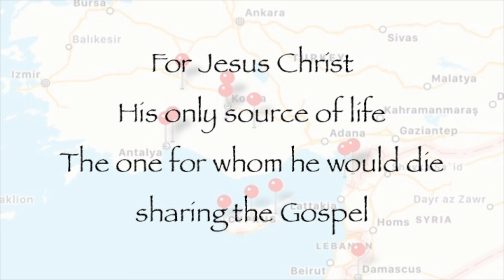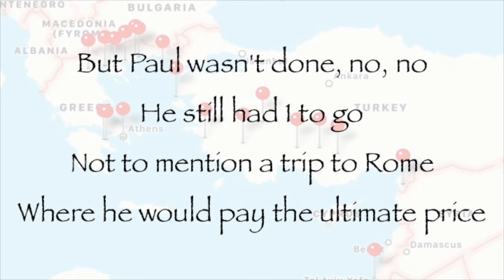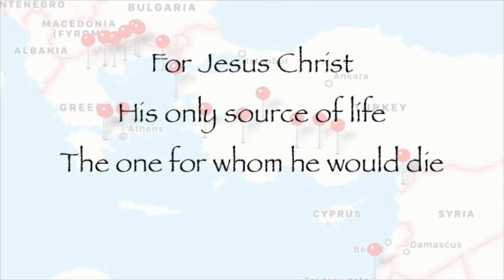Paul's Missionary Journeys Song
See where Paul went on his Missionary Journeys and read the book of Acts with a new perspective!